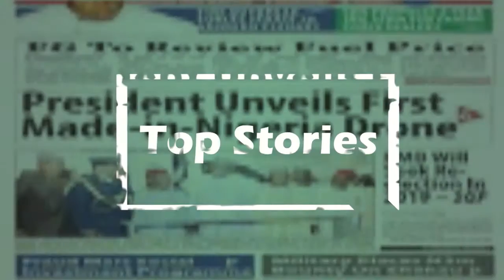Seun Kuti recounts prison ordeal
Seun Kuti has recounted his eight-day ordeal at the State Criminal Investigation Department (SCID) in Panti, Yaba.
Speaking in a recent video shared on his social media pages, Seun recalled his ugly experience while in detention.